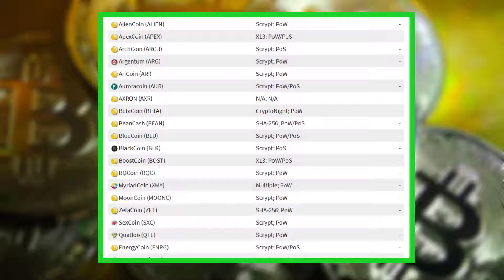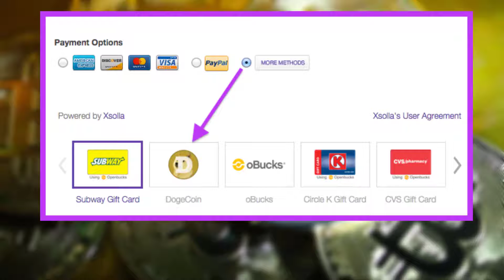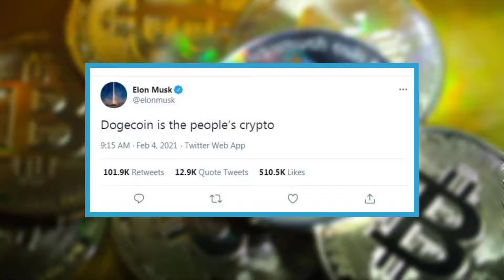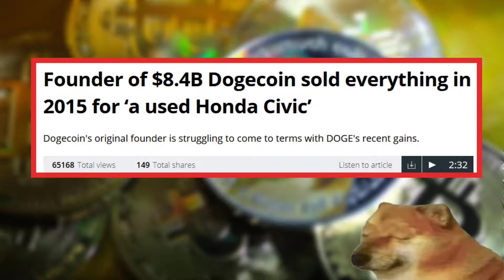Qué es Dogecoin